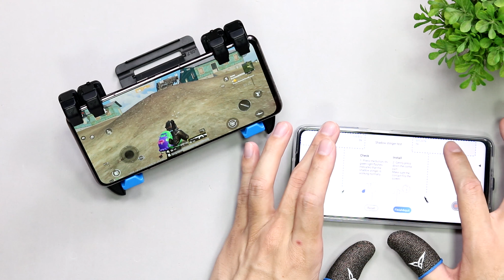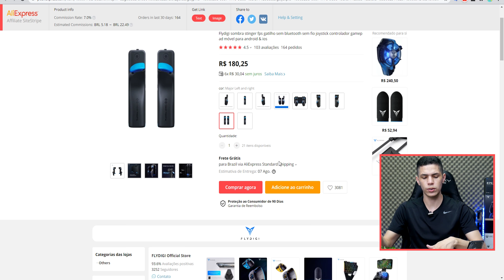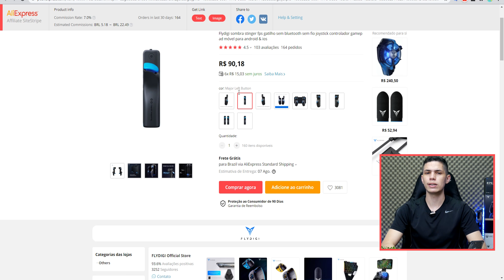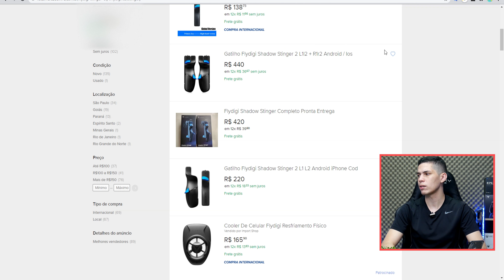POR ISSO TODO MUNDO QUER! Flydigi STINGER 1 e 2 - SIMPLESMENTE OS MELHORES GATILHOS DE CELULAR! 🔥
Flydigi Stinger e Flydigi Shadow Stinger 2 - SIMPLESMENTE OS MELHORES GATILHOS DE CELULAR! Eles são perfeitos para Free Fire,PUBG MOBILE,Call of Duty: Mobile e Fortnite.

Link de compra (Já no Brasil)
Flydigi Shadow Stinger 2

Outros produtos Flydigi que recomendo:
Flydigi B5X: Cooler Para Celular